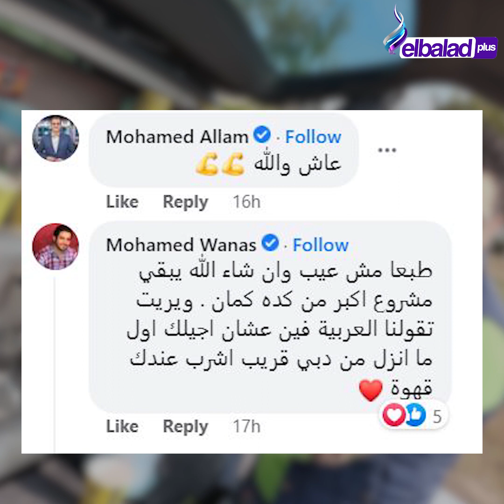ربنا يوسع رزقك.. الفنان كريم الحسيني حول عربيته لقهوة : الشغل مش عيب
ناة صدى البلد الرسمية